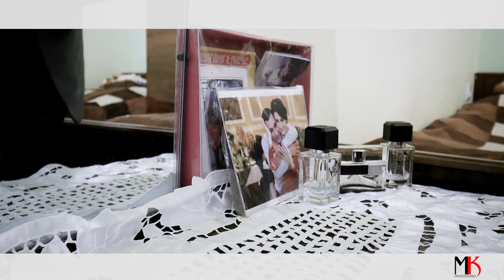Armen & Armine Wedding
MK PhotoStudio